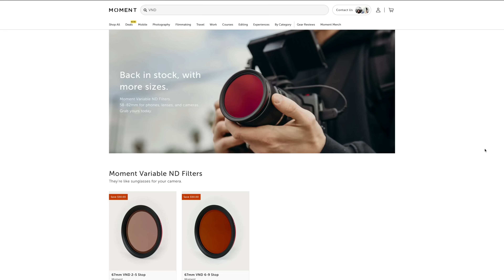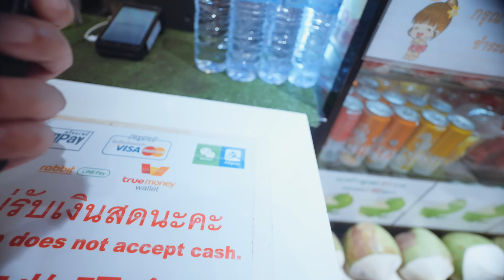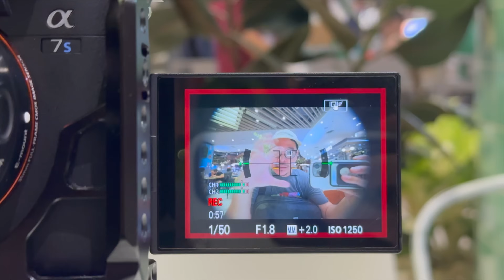5 เทคนิคถ่าย Vlog ฤดูร้อน | kangg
เข้าฤดูร้อนของทุกปีผมว่าคนที่ชอบออกไปถ่ายวิดีโอนอกสถานที่ขอยอมแพ้กับแสงแดดอันเจิดจ้าและอุณหภูมิเฉียด 40 กันไม่น้อยครับ เปิดแอร์พูดอยู่ในห้องดีกว่า ฮ่าๆ

เอาละสำหรับสาย Vlog ที่เป็นคนขี้เบื่ออยากจะออกไปถ่ายนอกบ้านวันนี้ผมมี 5 เทคนิคเตรียมตัวไป Vlog บอกบ้านให้ได้ประสิทธิภาพสูงสุดมาฝากครับ ทุกข้อเป็นเรื่องง่ายๆที่บางคนก็อาจละเลยไปบ้าง ก็นำมาบอกมาย้ำกันอีกที